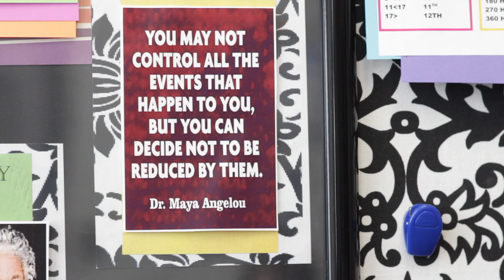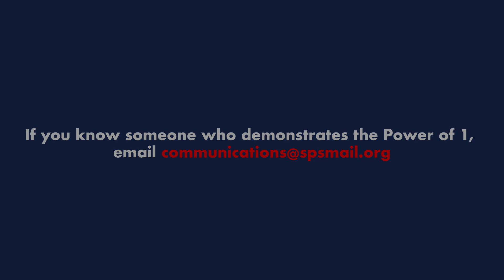Sheryl Looney Power of One